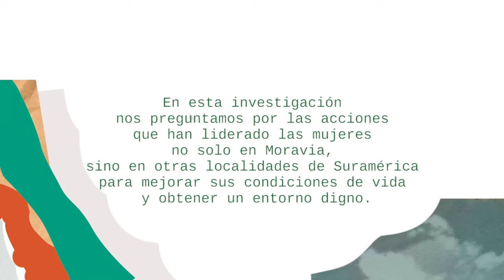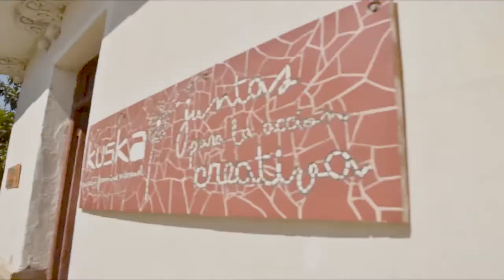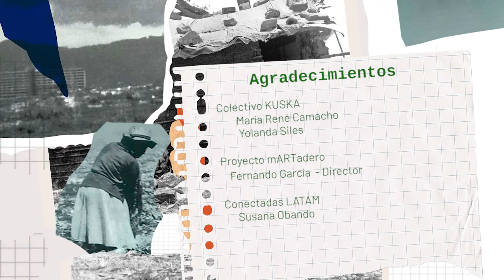KUSKA - Bolivia / Cámara emergente: Mujeres que conectan realidades y territorios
KUSKA: Las mujeres mosaiquistas de Martadero
Cochambamba, Bolivia - Barrio: Villa Coronilla

En esta serie multimedial de relatos a nivel de Latinoamérica, entregaremos historias de mujeres que han construido territorio y desde sus particularidades y posibilidades conectan historias sobre  memoria, cuidado, el poder de lo colectivo y la lucha por condiciones dignas.

KUSKA, Juntas para la Acción Creativa, es una asociación femenina artesanal ubicada dentro del Proyecto mARTadero en Cochabamba (Bolivia). Las artesanas trabajan para la acción creativa con la técnica del Mosaiquismo desde Villa Coronilla, el barrio donde se ubica el mARTadero; como forma diferente de hacer Muralismo desde el reciclaje de azulejos y utilizada para el embellecimiento de calles y plazas de varias metrópolis latinoamericanas.Con esta técnica, KUSKA, crea murales y señalética para diversos espacios públicos, especialmente del barrio, planteando elementos que revalorizan el patrimonio cultural, proyectándolo al futuro y enfatizando el protagonismo de la mujer pues Kuska nace como una estrategia de apoyo al ejercicio de los derechos de las mujeres. El grupo se ha conformado y se ha capacitado dentro de una estrategia de trabajo y labor de promoción de la equidad de género a través del proyecto: Mujeres de la Coronilla. Luchadoras y Artistas.